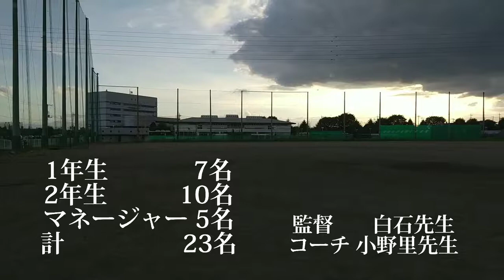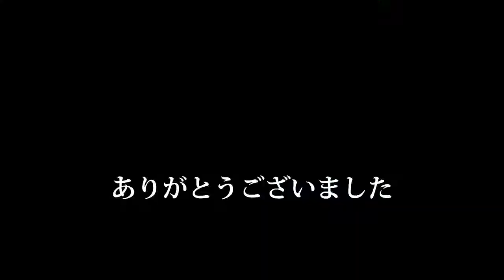【部活動紹介】 硬式野球部